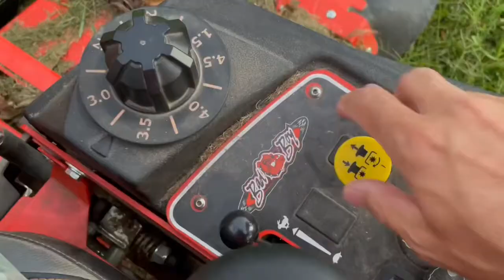Bad Boy Zero Turn | Happy Place | Property Maintenance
Quality September evening time on the 60” Bad Boy.